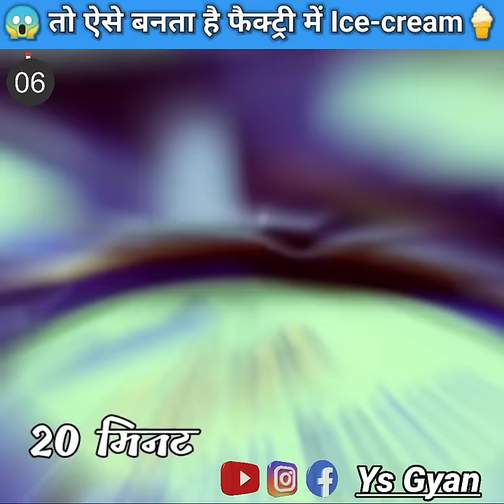😱 तो ऐसे बनाते है factory में Amul👸 Ice-Cream🍦Cone || Frringo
How ice cream cones made in factory
ice cream making process
ice cream recipe
Factory process
machine monster
Machine hunters hindi
frringo Shorts
frringo
Ys gyan